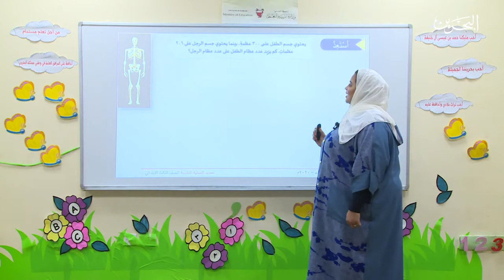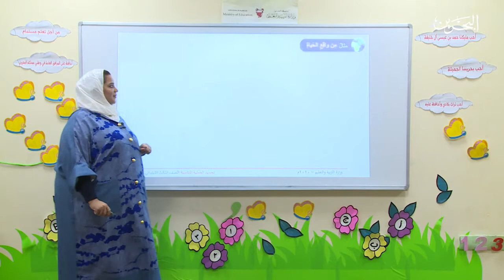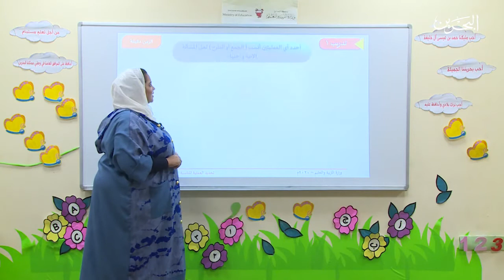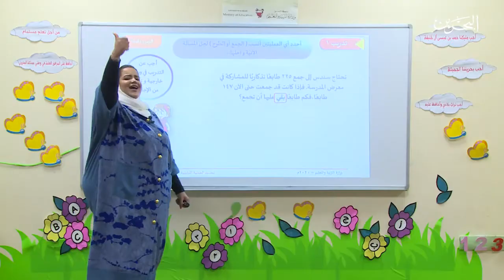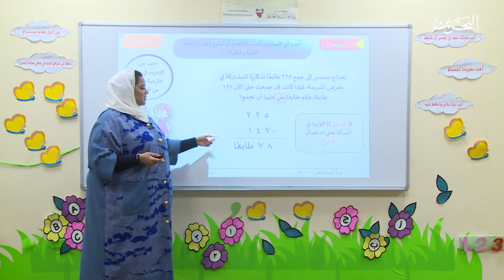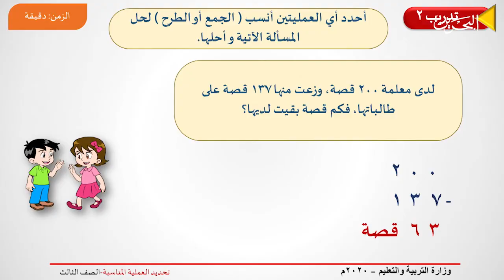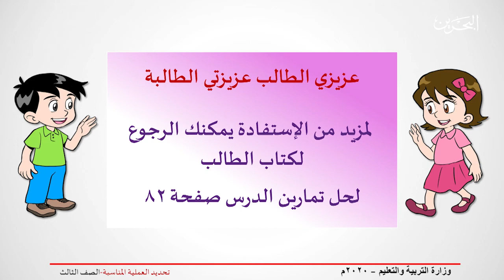رياضيات | الصف الثالث الإبتدائي | تحديد العملية المناسبة